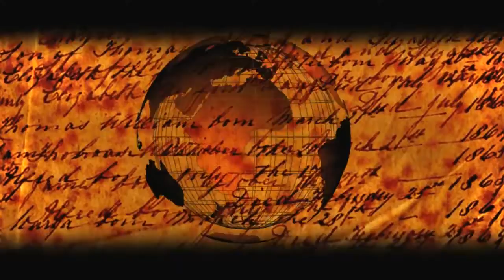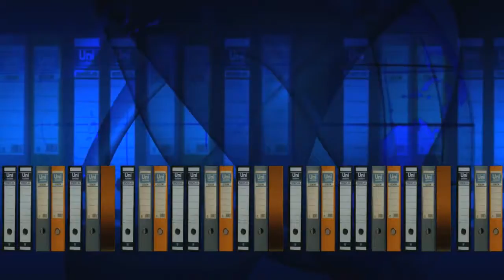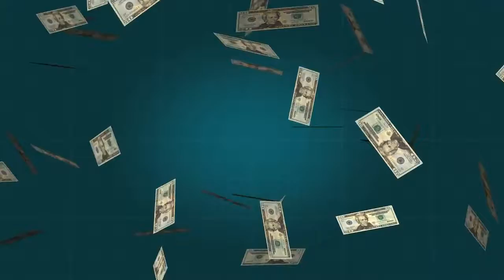Creative Commons | Free to Use this Video in Your any Project | Copyright Free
Hello Friends This is another Video of Our Creative Commons playlist. You are Free to use it in your any Project. You can use it for any Commercial or Personal Purpose. So Let's Download & Enjoy it.